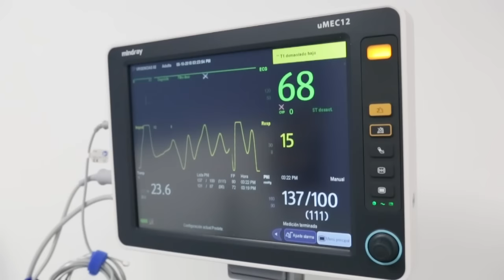Olga Ordoñez le da la bienvenida a la sede de Santa Ana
La Sra. Olga Ordoñez, del equipo de Enfermería, es parte de la nueva sede de Santa Ana.
En noviembre del 2018 abrimos nuestras puertas, con objetivo de llevar salud y vida.